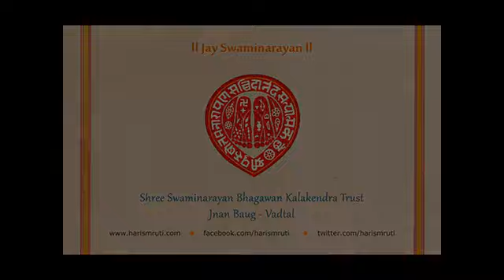Gadhada Pratham 10 |New Swaminarayan Bhagwan Bhajan| Kala Kendra Trust |Vadtal| Lalji Bhagat